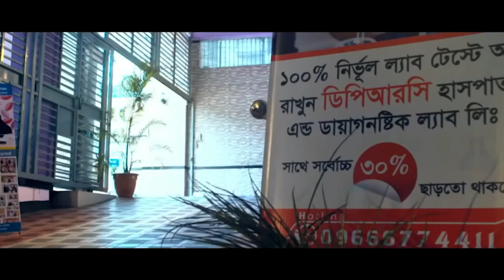আমি এই রোগের জন্য ১ কোটি টাকার উপরে খরছ করছি ,কোনো উপকার পাই নাই সমস্যাঃএঙ্কাইলোজিং স্পন্ডাইলাইটিস